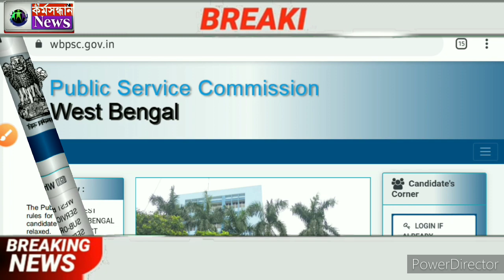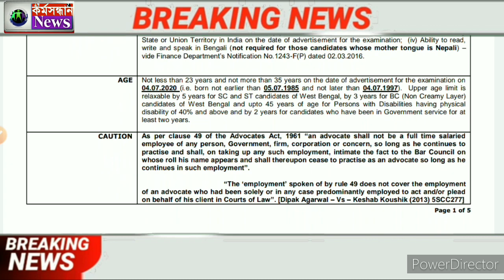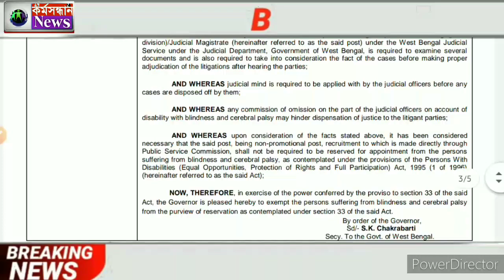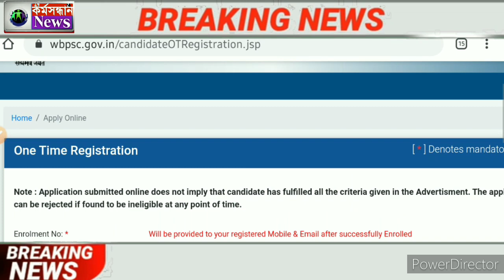পশ্চিমবঙ্গে Public Service Commission বিপুল পরিমাণ কর্মী নিয়োগের বিজ্ঞপ্তি।।WB PSC Recruitment 2020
পশ্চিমবঙ্গে Public Service Commission বিপুল পরিমাণ কর্মী নিয়োগের বিজ্ঞপ্তি।। West Bengal PSC Recruitment 2020 || Government [ Official (✓) ]

West Bengal public service commission recruitment 2020
West Bengal recruitment news today

√√√ Related topic :-

রাজ্য সরকারের ১ লক্ষ ২০ হাজার টাকা ঘরের তৈরীর জন্য দেওয়া হল | IAY List 2020-21| PM Awas Yojona List 2020-21 :

মোদী সরকার 18 বছর পেরোলেই প্রতি মাসে দিচ্ছে 3000 টাকা করে ।। প্রধানমন্ত্রী শ্রমযোগী মানধন যোজনা ২০২০ :

মুখ্যমন্ত্রী মমতা প্রত্যেককে ১০০০ টাকা করে দিচ্ছেন প্রতি মাসে মাসে |জয় বাংলা প্রকল্প ফর্ম ফিলাপ PDF

৪৫ দিনে নতুন রেশন কার্ড আবেদন করুন । Child Ration Card Apply |digital Ration Card Form Apply | WBPDS

কীভাবে পাবেন 1000 টাকা করে ও যারা করেননি তারা কীভাবে আবেদন করবেন দেখে নিন নীচের ভিডিওটির লিঙ্কে ক্লিক করে

রাজ্য সরকারের ১ লক্ষ ২০ হাজার টাকা ঘরের লিস্ট 2020-21| IAY List 2020-21| PM Awas Yojona List 2020-21